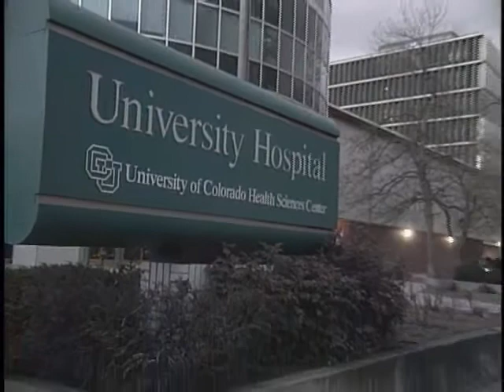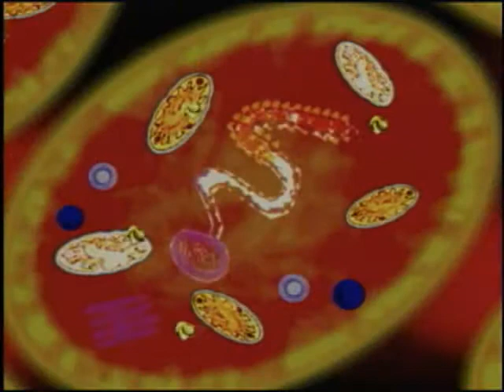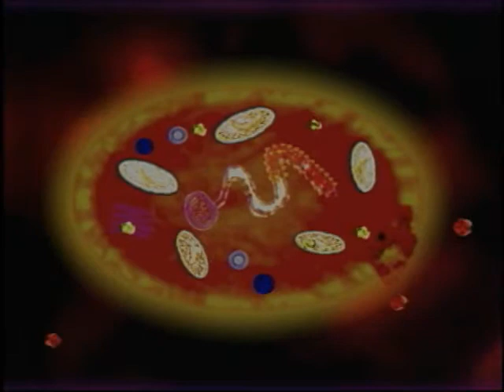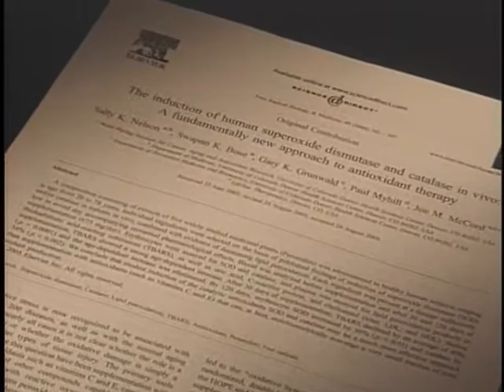Healing Quest: Antioxidants for Cellular Health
The trillions of cells in our bodies produce the energy that keeps us alive. As they process food and oxygen to create energy, they also release dangerous molecules called free radicals or oxidants. These oxidants can do a lot of damage. What happens inside our bodies is similar to what happens to an apple when it is cut open and exposed to oxygen: it turns brown because oxygen is corrosive. Our bodies have a defense mechanism in the form of antioxidant enzymes, which neutralize free radicals. This defense mechanism works well until our 20's, but as we get older our cells produce more free radicals than our defenses can neutralize. Oxidative stress caused by free radicals has been linked to over 200 illnesses, so this is a major medical concern. Some experts predict that people will soon monitor their oxidative stress as routinely as they are now monitor cholesterol.

Scientists have been researching ways to boost our natural antioxidant enzymes. A diet rich in fruits and vegetables helps, but many experts say it's not enough. This segment discusses a nutritional supplement called Protandim, which has been shown to be very effective in maintaining cellular health. Protandim contains 5 herbs that have been used in ayurvedic medicine for centuries. After 3 months of taking this supplement, a 78 year old man was tested and his cellular health was shown to be similar to that of a 20 year old.